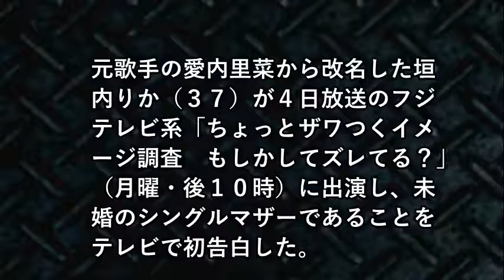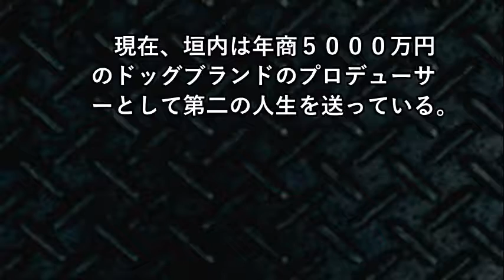愛内里菜改め垣内りか、番組で大胆初告白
【関連動画】
愛内里菜から改名の垣内りか、未婚シングルマザーだった テレビで初公表
【真相】元・愛内里菜のかつての引退理由がエグすぎて震撼!!!やっぱり病気説はあくまで後付けだった!??
愛內里菜 (垣内りか) Rina Aiuchi LAST LIVE - HANABI (Live)
遠藤ゆりかの引退にふれてしまうプロデューサー